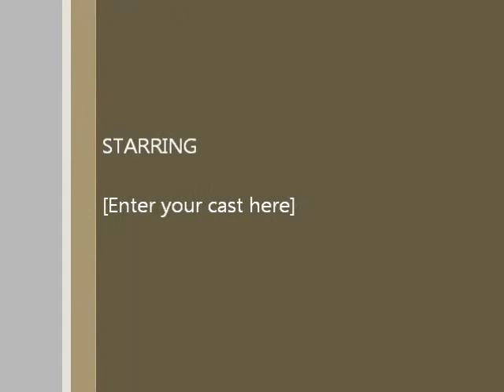Graffiti Classics live on Dick and Dom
Graffiti Classics Playing live on Dick and Dom
16 strings, 8 dancing feet and 4 voices with 1 aim: to make classical music wickedly funny and fantastically exhilarating for everyone, young and old. Graffiti Classics bursts the elitist boundaries of the traditional String Quartet with its hilarious all-singing, all-dancing musical comedy show.

It's a classical concert, a gypsy-folk romp, an opera, a stand-up comedy set and a brilliant dance show all rolled into one! There really is something for everyone and Graffiti Classics never fails to get audiences laughing, clapping and singing along. Kids and adults alike love the uplifting and virtuosic variety of musical styles, all tied together with cheeky audience interaction.